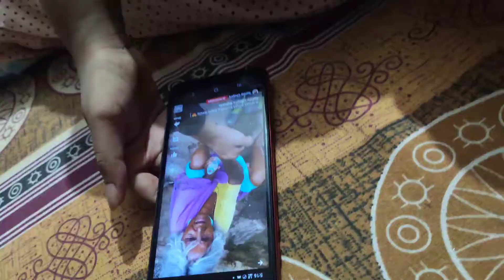welcome to sahil cooking [GG bolte]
welcomed to my channel ☺️

character-candy, scissor, Rocky

character- GG,mosi,mammy, Khushi, Shubham bhaiya,shivangi didi

to buy these products click on the given link